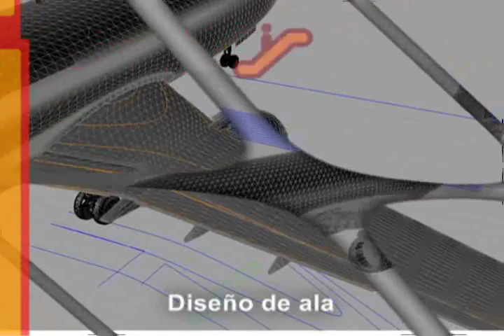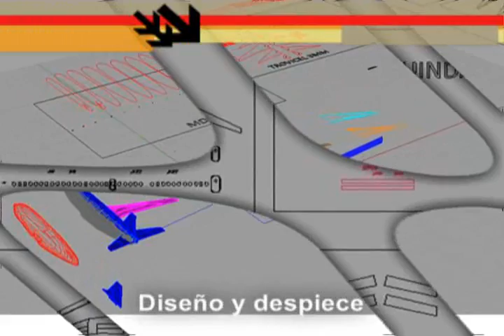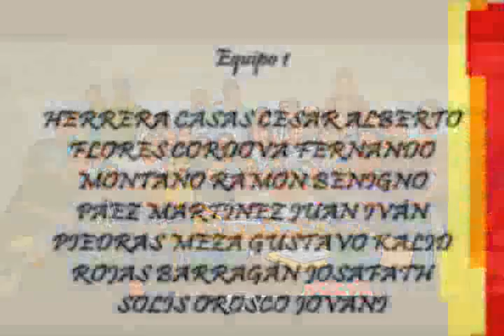Elaboración a escala del Boeing 737-100 IPN-UPIICSA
Alumnos IPN-UPIICSA Ingeniería en Transporte Secuencia 4TV1 Abril 2012
Profesor: Montes Calva Williams